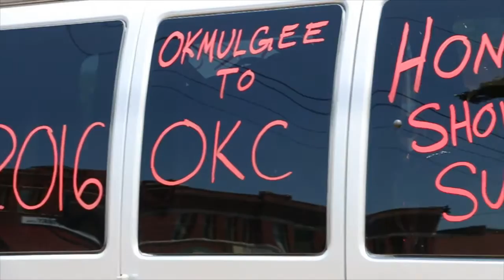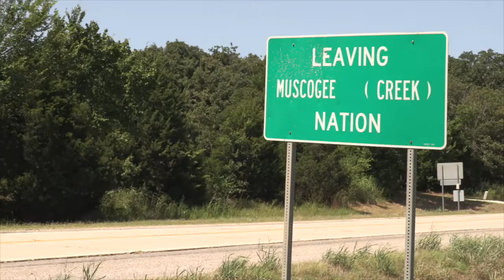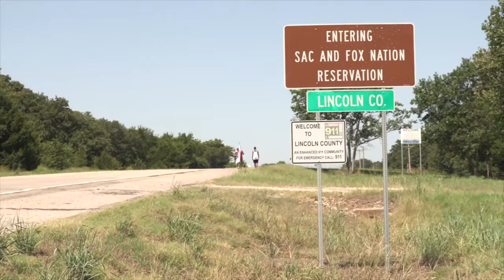Unity Walk 2016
The MCN Youth Council embark on a 110 mile walk to bring awareness to teen dating violence in Indian Country, culminating with United National Indian Tribal Youth Awards. Surprise ending in store!